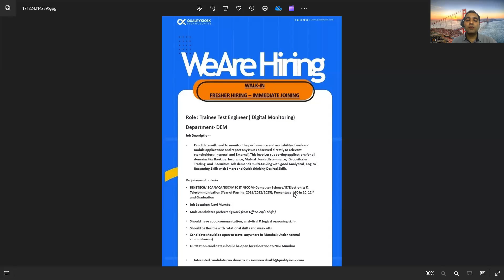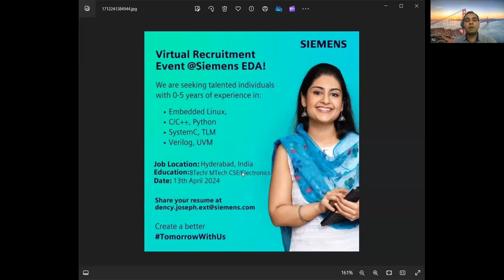Testing Jobs | Manual Testing| Fresher Jobs| Rd Automation Learning